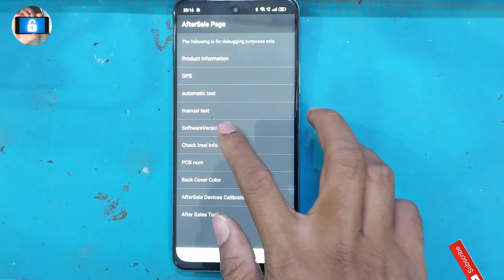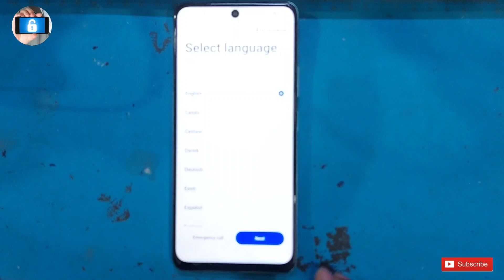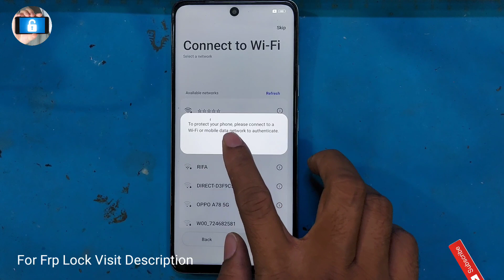Oppo A58 ( CPH 2577 ) Password Reset without PC | Oppo A58 Ka Lock kaise Tode | OPPO Hard Reset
oppo a58 frp bypass. oppo a58 frp bypass unlock tool, oppo a58 5g frp bypass. oppo a58 google account bypass a58 frp bypass

account,remove frp oppo a58,oppo a78 5g google

account bypass

oppo,android 13,android 13,frp bypass,oppo a79 frp

bypass,oppo a79 google account bypass,oppo a79

google account bypass, oppo a58 5g frp bypass,oppo a79 5g gmail account remove,oppo a79 frp

unlock,CPH2553 google account remove android 13,a78,oppo a79 frp bypass android 13,oppo a58

google account bypass,PHJ110,CPH2577,CPH2553,how to frp bypass oppo a58,how to google account remove oppo a79,how to unlock gmaill account oppo a58

OPPO A58 Factory Reset | oppo a58 ka lock kaise tode | oppo a58 Reset & Remove Screen Lock

1. oppo a58 ka lock kaise tode,

2. oppo a58 hard reset,

3. oppo a58 hard reset and remove pin lock,

4. oppo a58 ko reset kaise kare,

5. how to hard reset oppo a58,

6. how to unlock oppo a58,

7. oppo a58 factory reset and remove password lock,

8. oppo a58 password unlock without pc,

9. how to remove screen lock oppo a58 without pc,

10. how to unlock oppo a58 without deleting

documents,

11. oppo a58 unlock without data loss,

12. oppo a58 recovery mode,

13. oppo a58 format data option not showing,

14. oppo cph2577 model name,

15. how to reset all setting oppo a58,

16. oppo a58 ka pattern lock kaise tode,

17. how to bypass oppo a58,

18. how to unlock oppo a58 without remove photo

19. how to active oppo a58 on recovery mode,

20. oppo a58 ka lock bina computer ke kaise tode,

21. oppo a58 fingerprint unlock without pc,

22. oppo a58 ka finance lock kaise tode,

23. oppo a58 tvs lock kaise tode,

24. oppo a58 reset setting not working,

25. how to break password lock oppo a58,